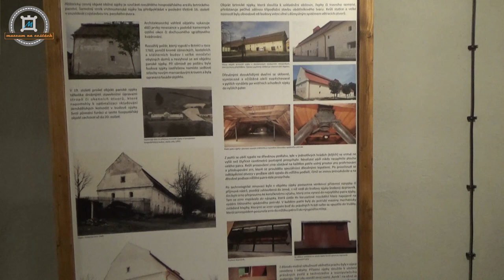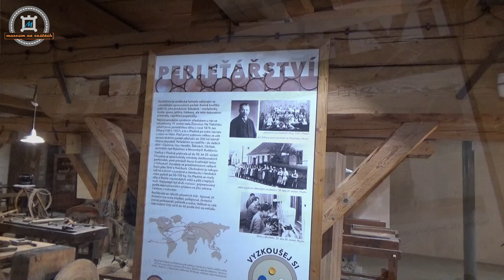DNY EVROPSKÉHO DĚDICTVÍ Brtnice 17. 9. 2022